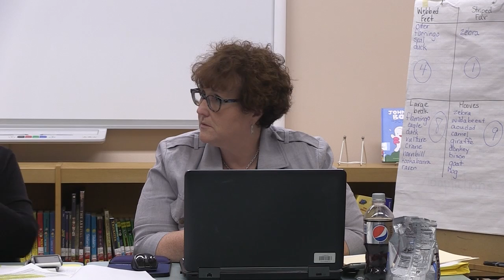Whately School Committee - June 5, 2017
The regular monthly meeting of the Whately School Committee. Recorded June 5, 2017 at the Whately Elementary School.